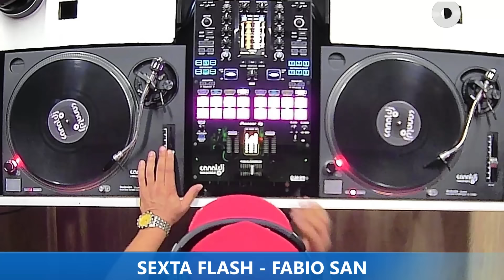DJ FABIO SAN - DANCE 90 - PROGRAMA SEXTA FLASH - 10.05.2024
Set do DJ Fabio San - Dance 90, gravado e transmitido ao vivo no Canal DJ em 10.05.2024